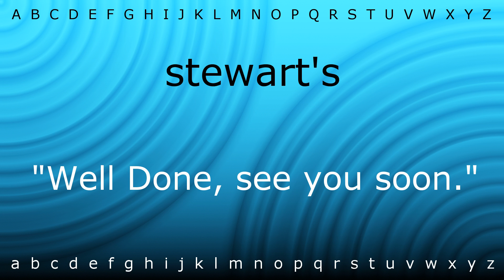How to say 'stewart's' with Zira.mp4